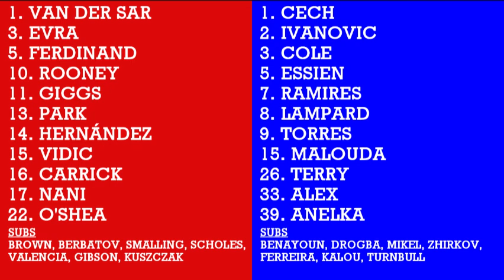Manchester United 2-1 Chelsea - UEFA Champions League 2010/11 - BBC Radio 5 Live commentary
Thank you to Steve Rodgers for sharing his amazing archive of commentary with me to upload, many more videos to follow.